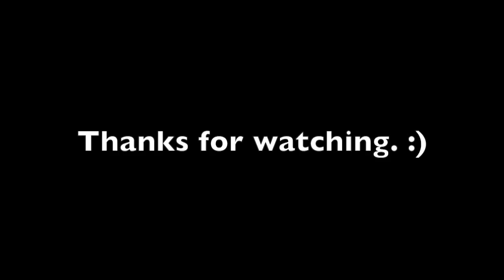Lori and Little Dot Com - Parelli Pass Level 4 Freestyle Parelli Audition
Level 4 Freestyle audition.  Notes for Anne Marie:
The first few seconds are of friendly game with a flag and a tarp.  My horse has always be terrified of flags.  I've been working with her on FG with flags for over a year.  This few seconds of video was just to document/remind myself of the work we have done.  I actually spent about an hour with the flag and tarp before  taping the main part of the video.

The rest of the video I am showing:
Sideways - 20 feet each direction, HQ and FQ yields,Figure 8 at the trot.  Canter / walk/ halt transitions, simple and flying lead changes, cantering two laps of a circle with my arms folded, backing, and jumping.

With the flying changes, I actually just got the feel of them when I did this audition.  I acknowledged to the people assessing me that I didn't have a FLC every time I attempted one, but we are getting there!

I remember a time when I couldn't trot 5 steps bareback without losing my balance.  My goal was to learn to canter bareback.  I never dreamed I'd one day be cantering bareback and bridle-less. I learned to never say never!